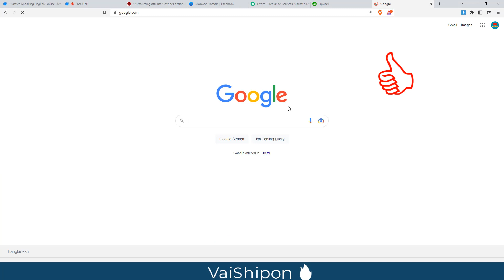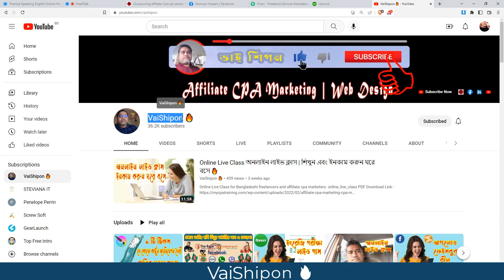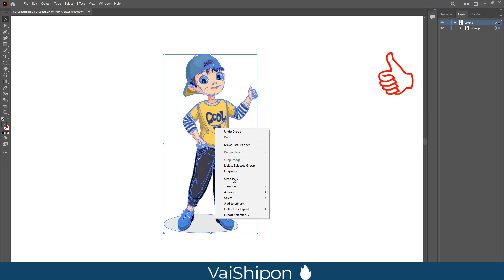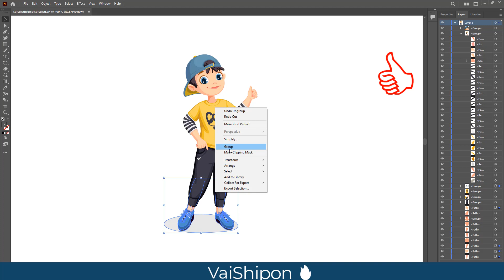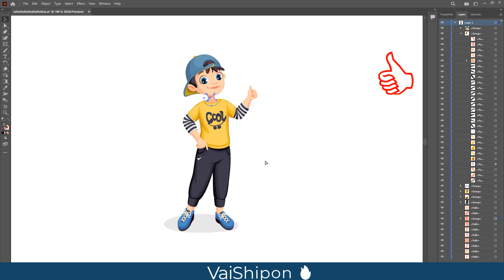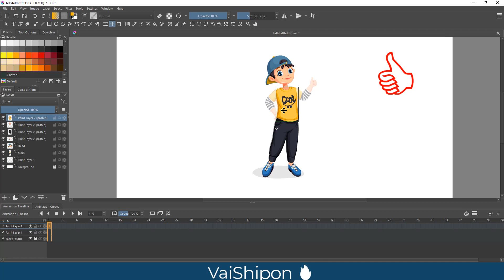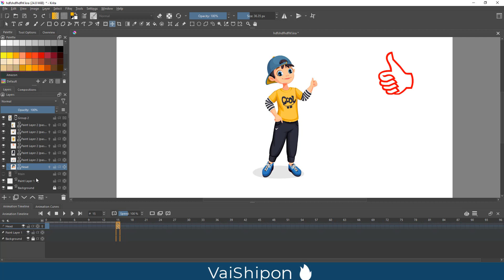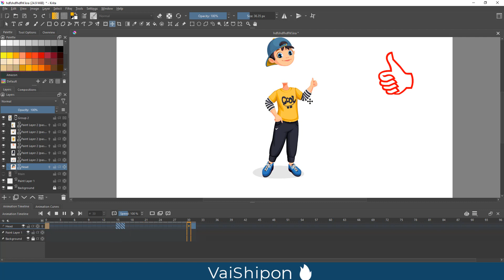আঁকা আঁকি ছাড়াই কৃতা অ্যানিমেশন, পানির মতো সহজ | Krita Bangla Tutorial 🔥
Skype : vaishipon
ধন্যবাদ
মনোয়ার শিপন Krita Bangla Tutorial for Bangladeshi freelancers and and for animation makers.

☐ Liked?

Related Search:
krita
krita bangla tutorial
krita tutorial for beginners
krita animation course
how to use krita like photoshop
krita instructions
how to use krita animation template
photo editing with krita
krita beginners tutorial
krita use
krita paint tutorial
krita basic tutorial
tutorial bangla meaning
free bangla tutorial
tutorial bangla
bangla tutorial

Thanks
এই অফার সীমিত সময়ের জন্য।
১২ বৎসরের অভিজ্ঞতা ২ লাইনে বোঝানো যাবেনা, তার পর ও বলার চেষ্টা করছি।
১. ডিজিটাল মার্কেটিং নলেজ
২. আমাজন এফিলিয়েট একাউন্ট
৩. আমাজন এফিলিয়েট ওয়েব সাইট
১. ডিজিটাল মার্কেটিং নলেজ
২. মেক মানি এফিলিয়েট একাউন্ট
৩. মেক মানি এফিলিয়েট ওয়েব সাইট
১. ডিজিটাল মার্কেটিং নলেজ
২. টি শার্ট এফিলিয়েট একাউন্ট
৩. টি শার্ট এফিলিয়েট ওয়েব সাইট
১. ডিজিটাল মার্কেটিং নলেজ
২. সি পি এ মার্কেটিং একাউন্ট
৩. সি পি এ মার্কেটিং অফার এর জন্য ওয়েব সাইট